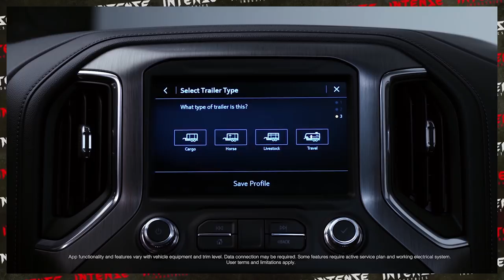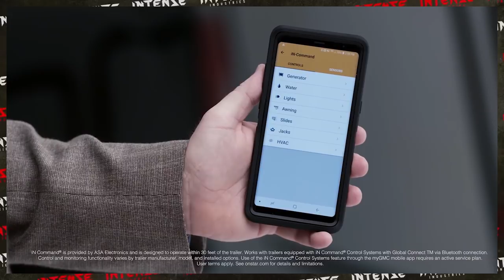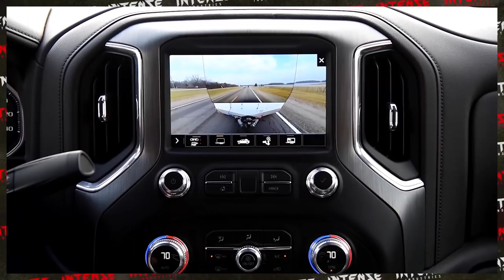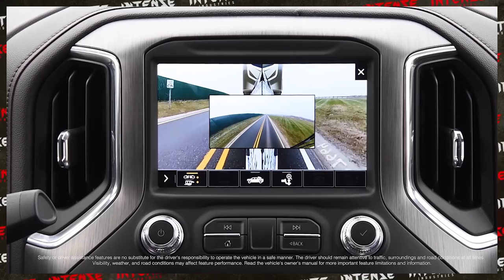2020 SIERRA HD REVEALED - Best Yet?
Finally the 2020 Sierra HD has been unveiled by the good people over at GMC and this thing is sick! For months we have seen spy shots and predictions but seeing the completed truck really is a sight to see. The 2020 Sierra HD can be seen in the video in multiple packages including the Denali HD, AT4 HD, SLT and DRW configurations. The 2020 GMC Sierra HD will be outfitted with the L5P Duramax and be the most capable Sierra HD to date.